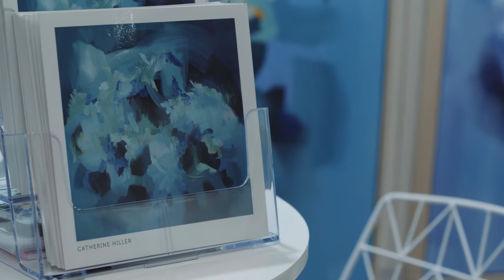Meet The Others : Catherine Hiller